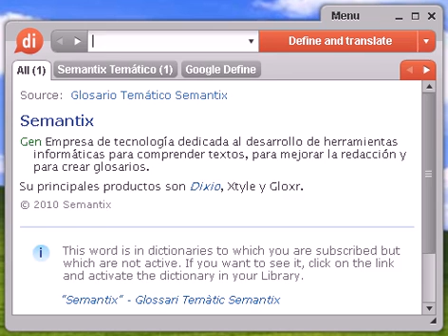Definición de ennoblecer